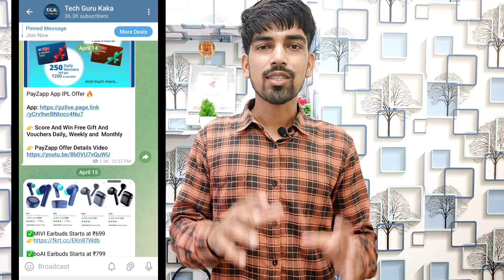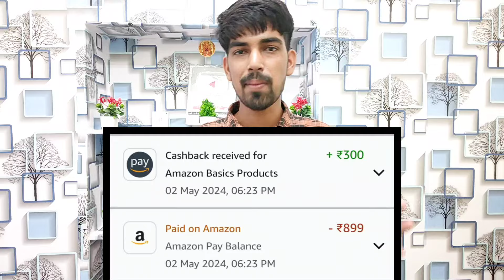Best Soundbar Under 1000 || Amazon basics soundbar 16w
Amazon basics soundbar 16w
Best Soundbar Under 1000
Amazon basics soundbar
Best Soundbar Under 2000
Shopping deals telegram channel
Best shopping offer telegram